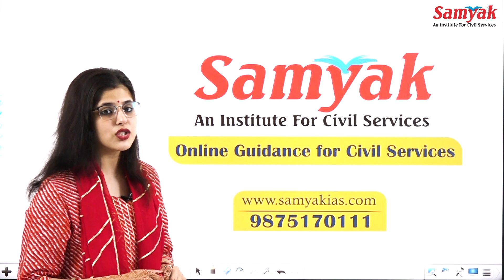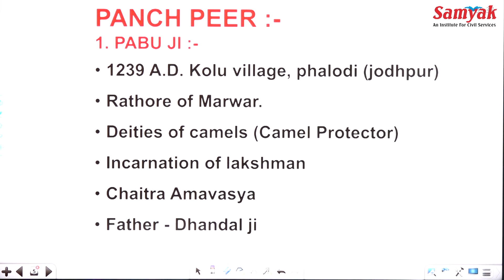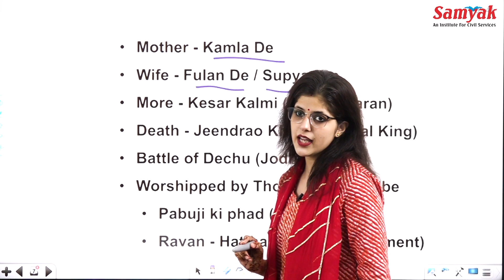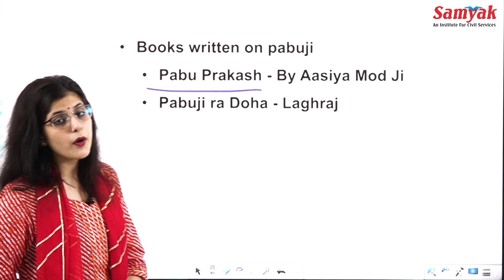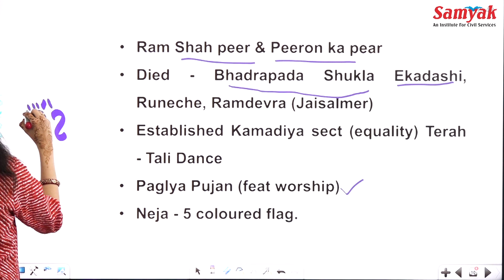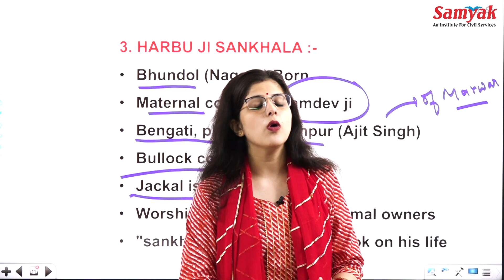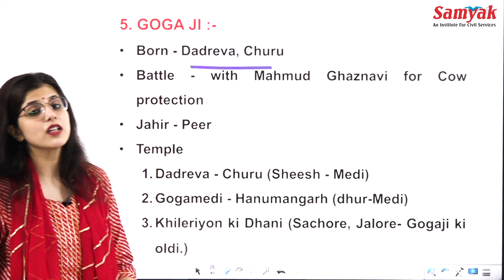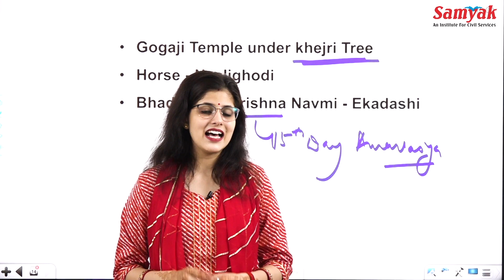Lok Devta | Rajasthan Art and Culture in English by Anukriti Chauhan | Samyak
Samyak Civil Services English
For the last 8 years, Samyak Civil Services has been the cicerone in the journey from Aspirant to Officer for RAS Aspirants.
Samyak offers its courses via online RAS coaching as well as offline RAS coaching in both English and Hindi medium from Jaipur.
Today, Samyak is known as the Premier Civil Services Coaching Institute in Rajasthan with consistent high success-rate in the Civil Services Exam.
For the first time in the history of IAS and RAS recruitment examinations
📌In RAS – 2018, 350+ candidates were selected, including 7 in the top 10
📌In RAS – 2016, 150+ candidates with 2A, 5, 6, 12, 22, 23 ranks were       selected and,
📌In RAS-2013, 50+ candidates have been selected, including first rank.
🔎Why Samyak Civil Services?
👉 Samyak  provides complete preparation under the guidance of selected officers and experienced subject experts.
👉Quality course material specially prepared for Civil Services Examination.
👉Practice with test series prepared by subject experts.
👉Personal mentorship and doubt clearing sessions right through     preliminary examination, mains examination and Interview.
👉Conducting mock interviews with an expert’s panel.
👉Qualitative & Modified DLP (Distance Learning Program)